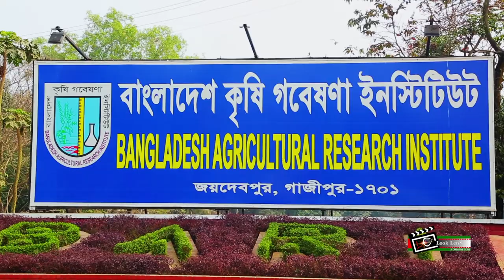Inside BRRI_(Bangladesh Rice Research Institute)